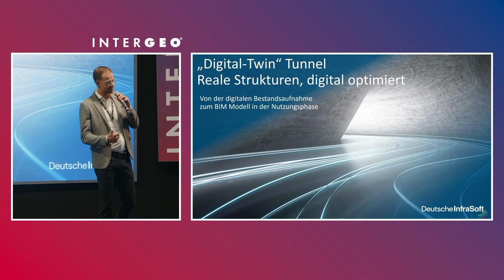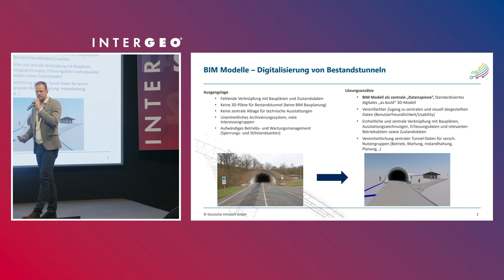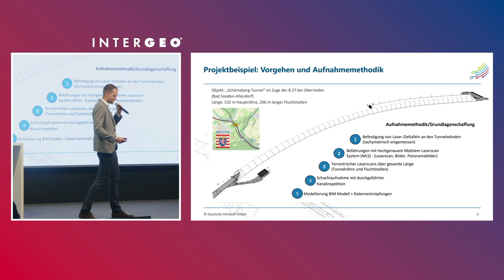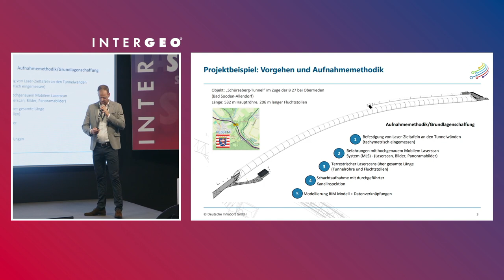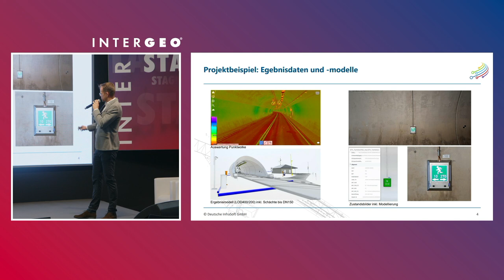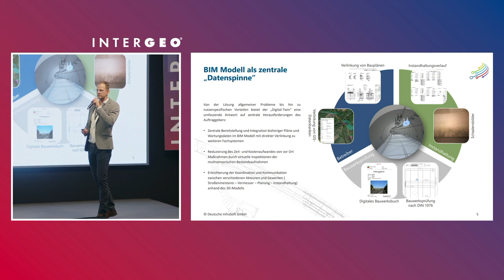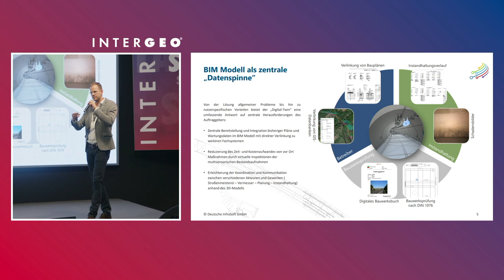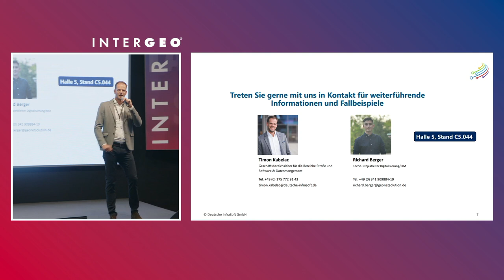Tunnelmanagement der Zukunft – Digitale Modellierung mit BIM | Timon Kabelac | INTERGEO 2024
Timon Kabelac von der Deutschen Infrasoft GmbH präsentiert innovative Ansätze zur Digitalisierung von Tunneln. Durch den Einsatz von BIM, Laserscanning und mobilem Mapping ermöglicht Infrasoft präzise 3D-Modelle bestehender Tunnel, was Wartungskosten senkt und die Betriebseffizienz steigert. Erfahren Sie, wie diese Technologie die Instandhaltung verbessert und den Zugang zu relevanten Daten vereinfacht, um den sicheren Betrieb von Tunnelinfrastrukturen zu gewährleisten.